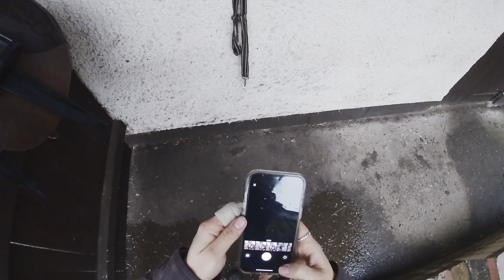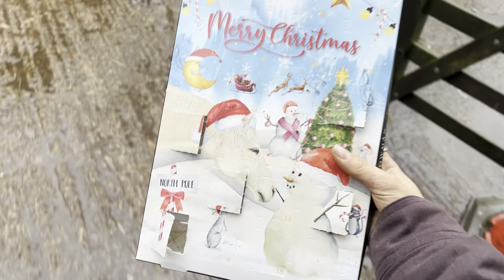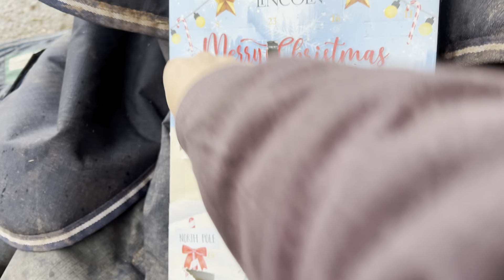Tack up and ride with me - Affie’s first solo hack in 3 months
Technically ride and untack with me but same same. Very proud of how well behaved Affie was on our first solo hack. As always, a huge thanks for all the love and support, but especially more recently with Affie coming back into work! X